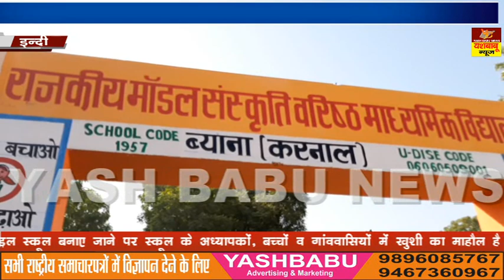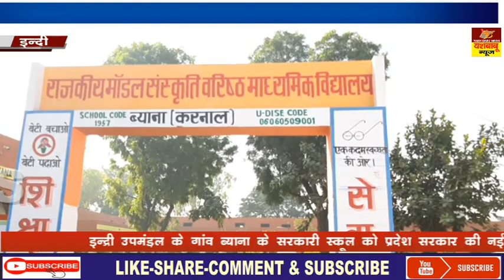अंकित कांबोज को संस्कृति माड़ल स्कूल बनाये जाने में अहम भूमिका निभाने के लिये किया गया सम्मानित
YASH BABU NEWS